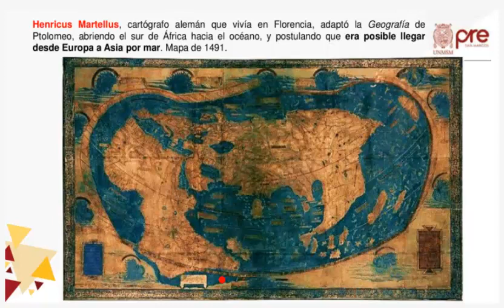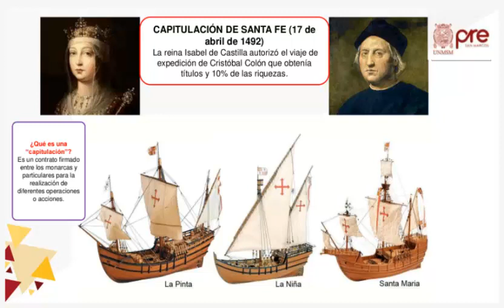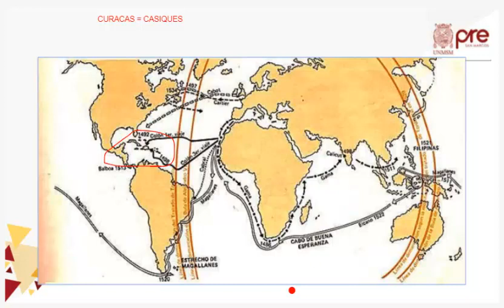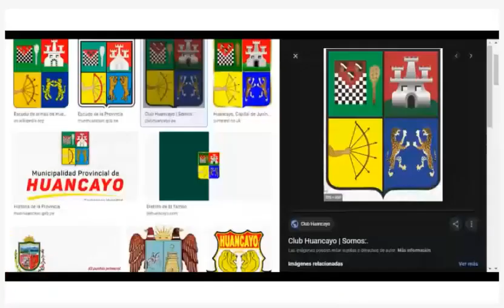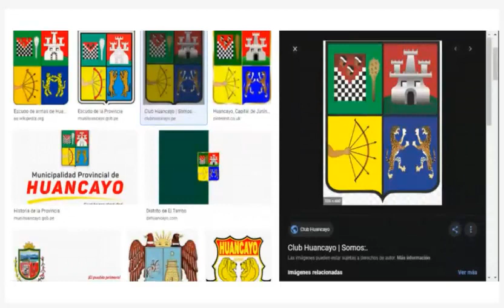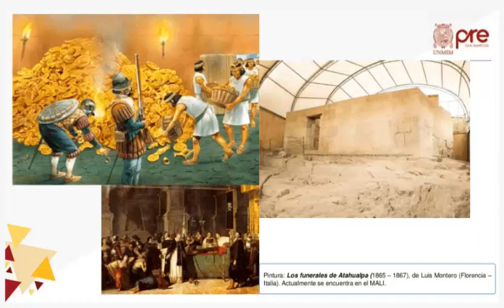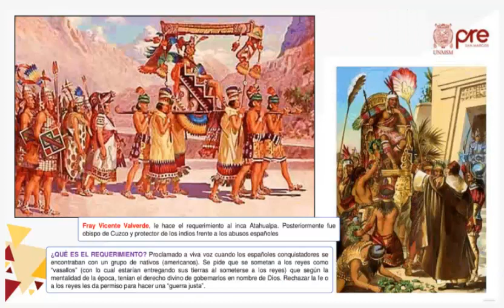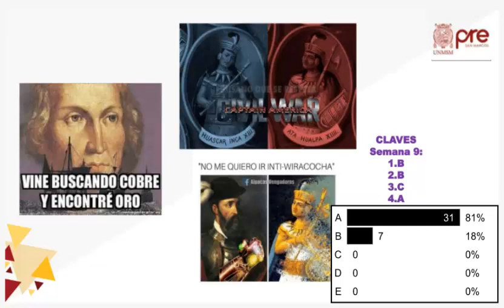Historia - Semana 9 | Pre San Marcos (2021)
"" ¿QUIERES MÁS CONTENIDO? ""